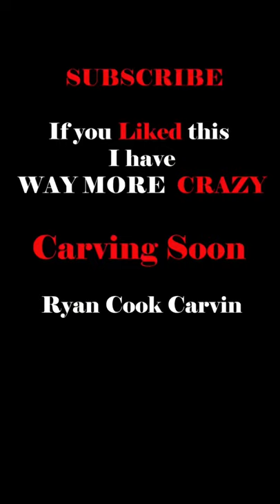Bigfoot chainsaw carving !! Awesome wood carving- Shorts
I love Bigfoot wood Carving - Awesome chainsaw carving Wood Carving of a heart

Bigfoot chainsaw carving in 58  Seconds and